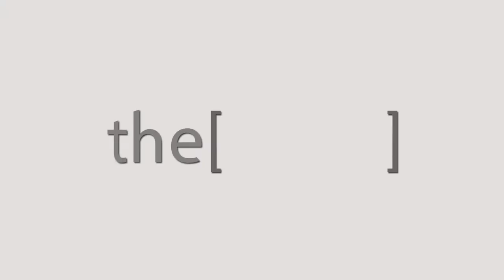أمراض القلب و الازمات القلبية - دكتور السيد فرج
الدكتور السيد فرج
أستاذ أمراض القلب جامعة الزقازيق
سكرتير عام الجمعية المصرية لتصلب الشراين
The Clinic